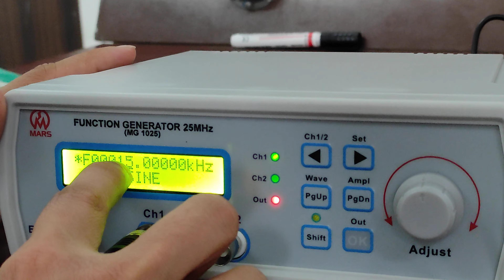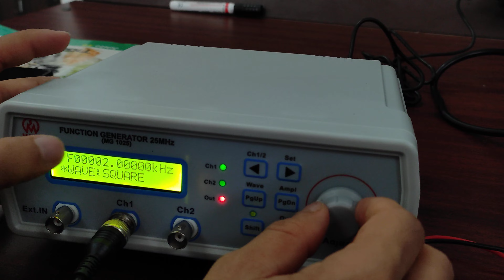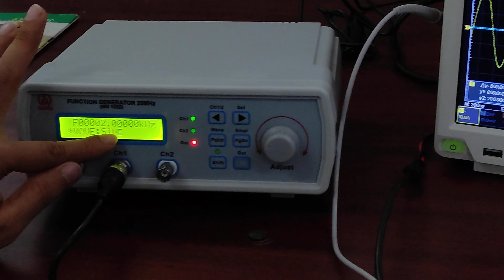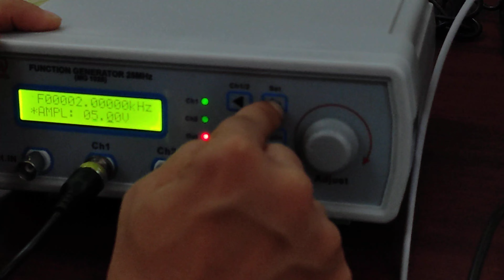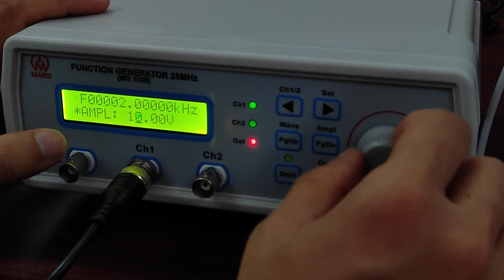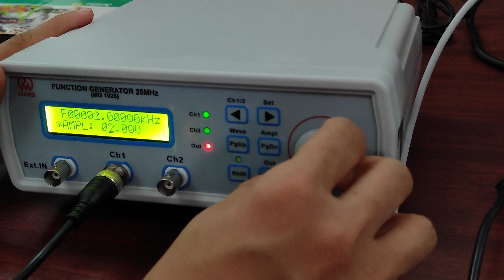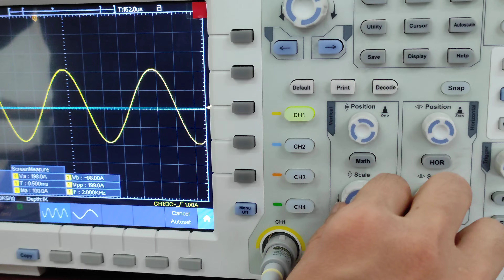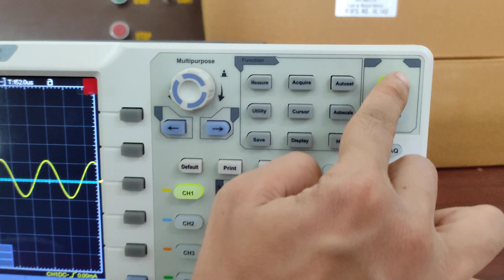function generator with cro basics